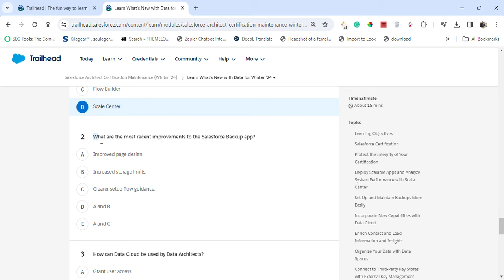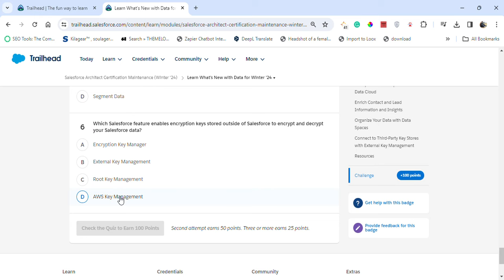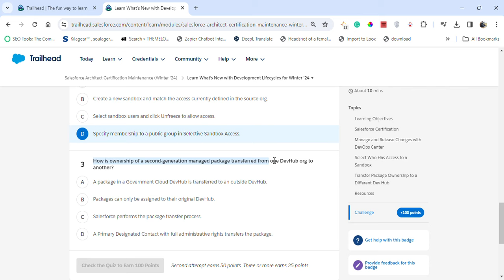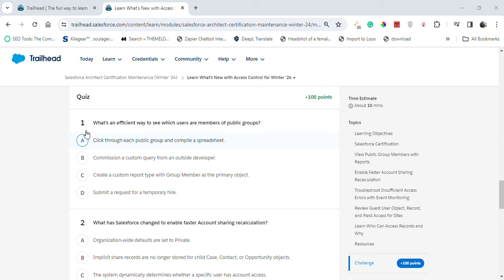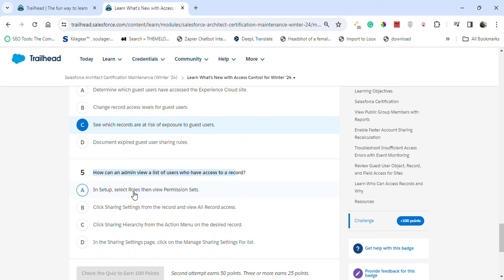Salesforce Architect Certification Maintenance (Winter '24) | Salesforce Trailhead | Quiz Solution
Module: Salesforce Architect Certification Maintenance (Winter '24) ( Quiz Solution )
Maintain your Architect Certification by completing all five units of this module.
Unit-1: Learn What’s New with Data for Winter ’24
Unit-2: Learn What’s New with Development Lifecycles for Winter ’24
Unit-3: Learn What’s New with Identity Management for Winter ’24
Unit-4: Learn What’s New with Integration for Winter ’24
Unit-5: Learn What’s New with Access Control for Winter ’24
Solution of Salesforce Trailhead -  Salesforce Architect Certification Maintenance (Winter '24)

salesforce
salesforce developer
salesforce crm
salesforce cpq
salesforce intergation
salesforce trailhead

trailhead salesforce
trailhead

Connect On:-